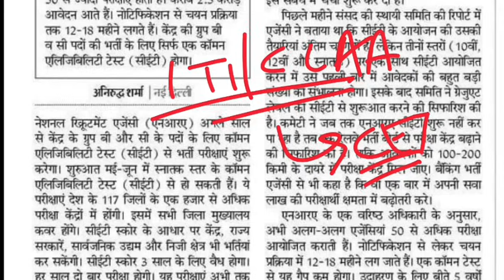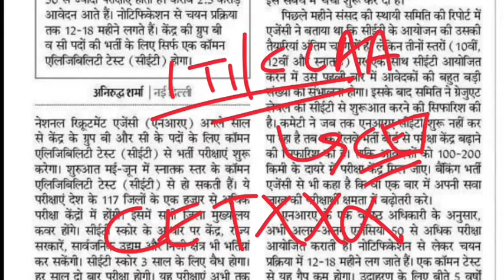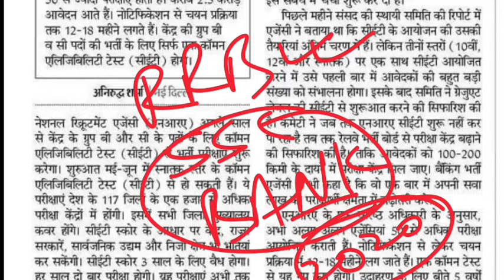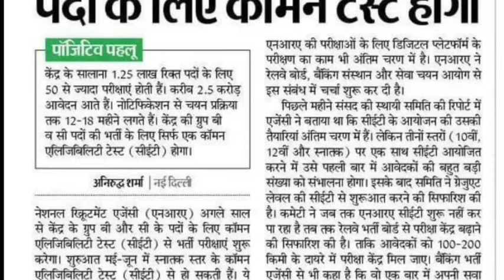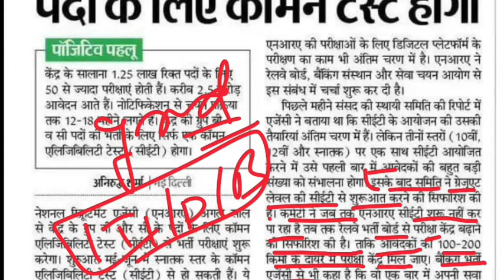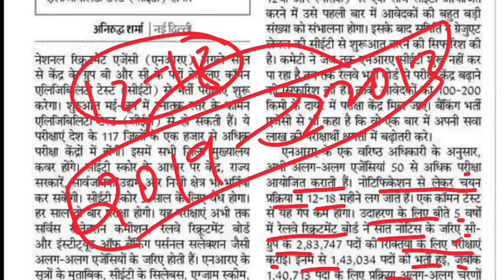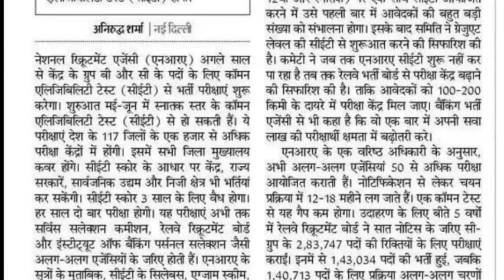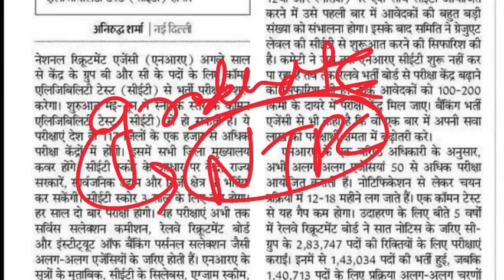रेलवे नई भर्ती बड़ी खबर 2023 | Railway में CET लागू, ITI और अप्रेंटिस छात्रों को लेकर बड़ी खबर